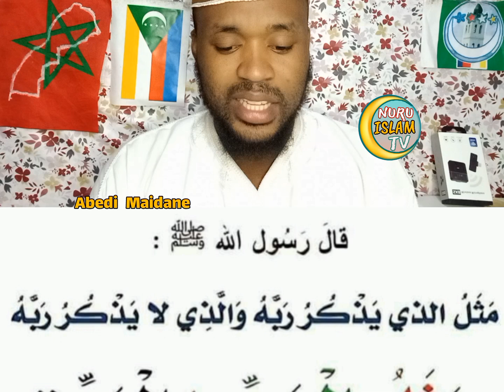Ep14 al-balaaga البــــــلاغـــــــــة الموضوع: تمرينات الطباق في الأحاديث النبوية